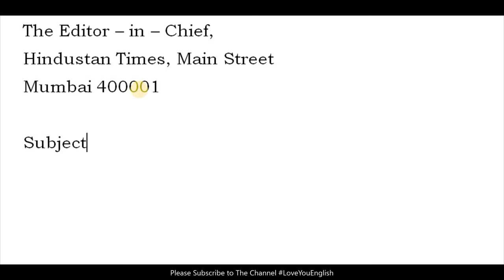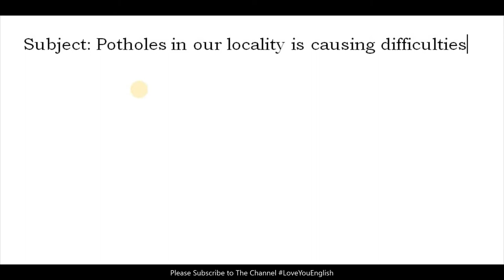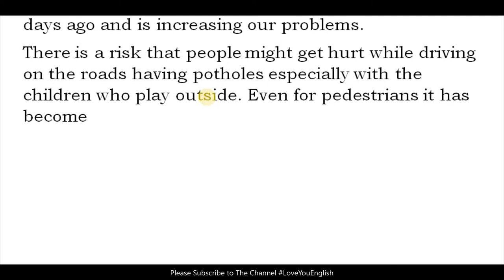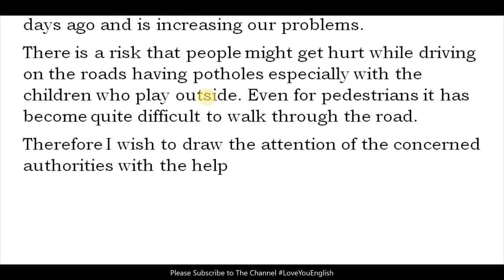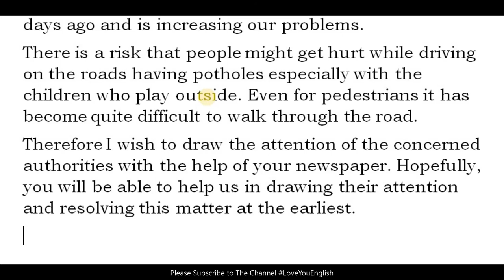Example of Letter Writing in English l How to Write a Letter l Letter Format l Letter To The Editor